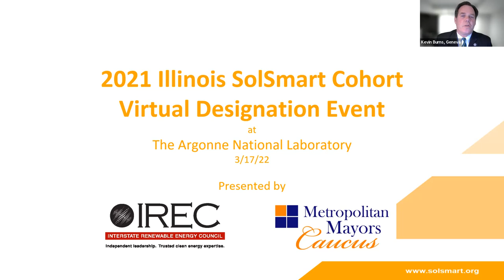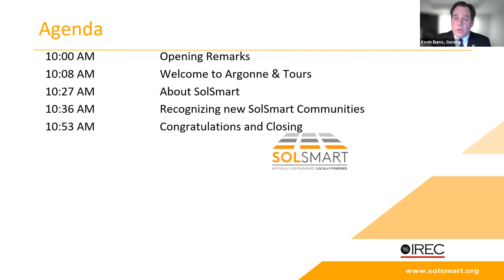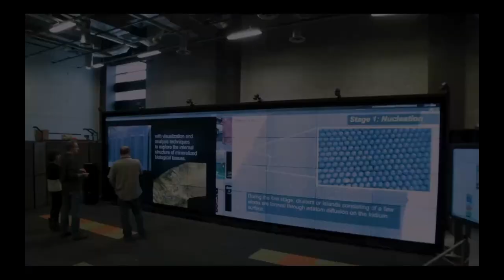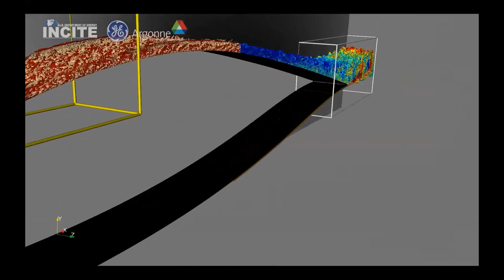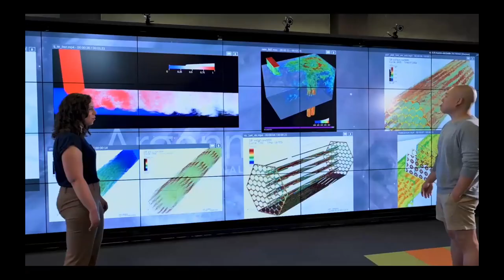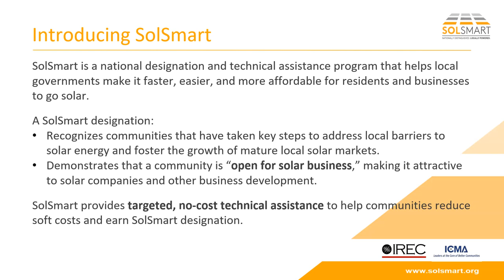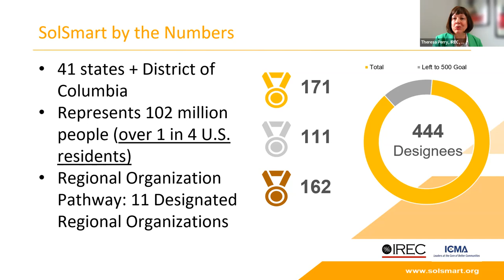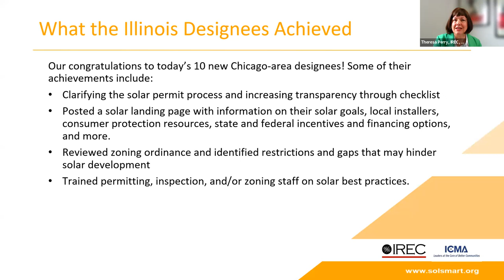SolSmart Designation Ceremony for 10 Chicago-Area Communities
Ten new Chicago-area communities have achieved national recognition for encouraging the growth of solar energy. These communities were awarded designation under SolSmart, a program funded by the U.S. Department of Energy that helps local governments reduce barriers to solar energy use for homes and businesses. The communities were recognized on March 17, 2022, at a virtual event at Argonne National Laboratory, which included a congratulatory speech from Secretary of Energy Jennifer Granholm.

Communities designated include Carol Stream and Mount Prospect at the SolSmart Gold level; Bensenville and Broadview at SolSmart Silver; and Geneva, Gurnee, Hazel Crest, Northlake, Oak Forest, and Westmont at SolSmart Bronze. All these communities worked with a team of national experts to streamline local procedures and help make it faster, easier, and more affordable for homes and businesses to go solar.

SolSmart is led by the Interstate Renewable Energy Council (IREC) and the International City/County Management Association.

Since the program launched in 2016, SolSmart has designated 444 communities in 41 states, the District of Columbia, and the U.S. Virgin Islands. In Illinois, a total of 59 communities have been designated SolSmart Gold, Silver, or Bronze, more than any other state.

To earn designation, communities in the Chicago region established clear permitting processes and communicated these to applicants through a solar permitting checklist. The checklist provides clear and transparent information on permit requirements, which saves time spent on revisions and accelerates permit approval.

Background
The Caucus previously served as a local Advisor for the SolSmart program and helped guide 35 communities in two cohorts to designation in 2018 and 2019. All of the cohort members are among 141 communities that have signed the Greenest Region Compact led by the Caucus, which is the largest regional sustainability collaborative for municipalities in the country. Many of the communities being honored on March 17, 2022, also passed a resolution in support of the Caucus’s Climate Action Plan for the Chicago Region released in 2021.